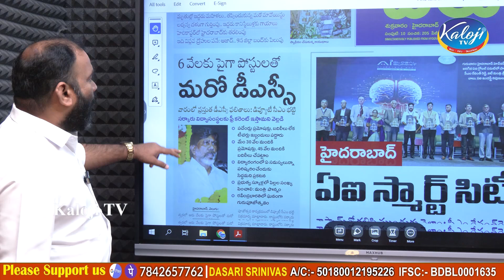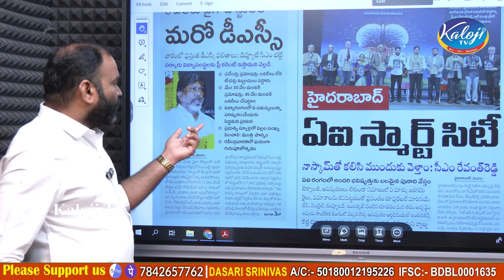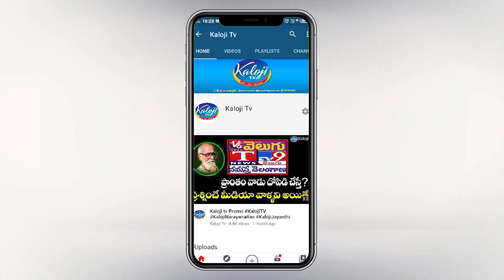6 వేలకు పైగా పోస్టులతో మరో డీఎస్సీ..! | Dy CM Bhatti Vikramarka on DSC Notification | Kaloji TV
6 వేలకు పైగా పోస్టులతో మరో డీఎస్సీ..! | Govt Will Be Give Another DSC Notification Soon Says Dy CM Bhatti Vikramarka | Kaloji TV

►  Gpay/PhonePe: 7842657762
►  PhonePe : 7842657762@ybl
►  Gpay : kalojitv@okicici